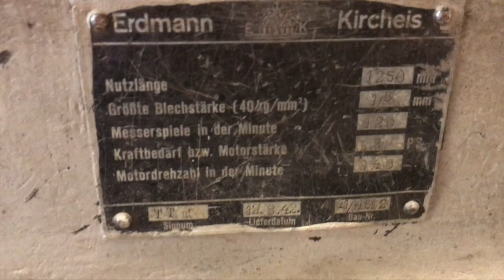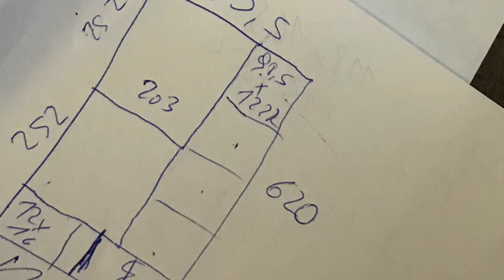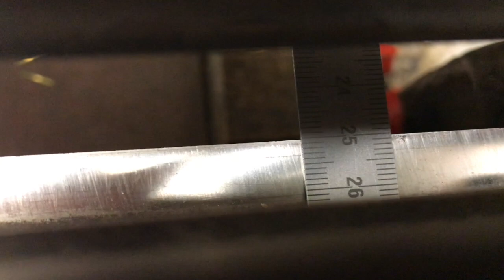This is how I keep film alive - cutting wet plates on a 75 year old machine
I made this Video because I got asked quite a lot how I get my wet plates. Enjoy.